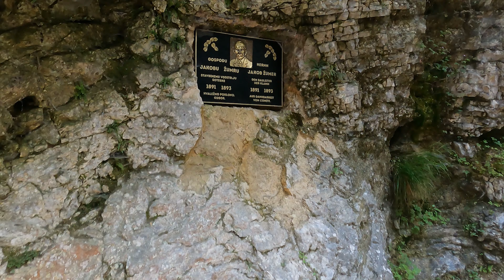Vintgar Gorge Walk in 4k | Slovenia - Amazing hidden gem near Lake Bled that you have to check out!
It was amazing to walk through after hiking from our AirBnb near Lake Bled!

The Vintgar Gorge Slovene soteska Vintgar) or Bled Gorge (Blejski vintgar) is a 1.6-kilometer (0.99 mi) gorge in northwestern Slovenia in the municipalities of Gorje and Bled, four kilometers northwest of Bled. It is located on the edge of Triglav National Park. Carved by the Radovna River, it is the continuation of the Radovna Valley.